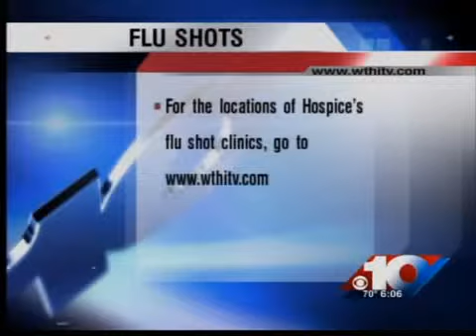Several flu clinics in Wabash Valley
Flu season means several organizations will be offering vaccinations to keep you safe.